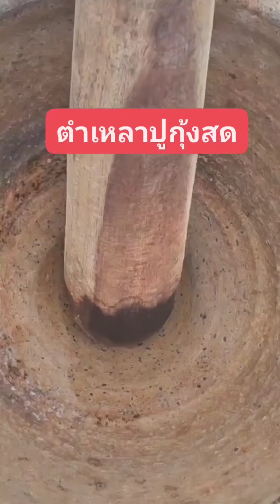ตำเหล่าปูกุ้งสด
ตำลอปูกุ้งสด ตำเหล่าปูกุ้งสด ตำกุ้งสดตำปูสด ตำกุ้งสดปลาร้า ตำปูสดปลาร้า ส้มตำกุ้งสด ตำส้มตำ ส้มตำ Food foodie homecooking fooddreview homemade cooking foodlover thaicooking yammy foodporn thaifood aroi foodstaram reelsvideo fooddogges diner​ dinercooking ทำกินเอง ครัวในบ้าน ทำอาหาร โฮมเมด อร่อย อาหารไทย​
ติตตามพูดคุยกับป๋อมได้ที่​🥰​เพจ​ครัว​อุ่น​ไอ​รัก​เพจ
Facebook.com​/jetsunee? mibextid​bextid​=ZbWKwL​